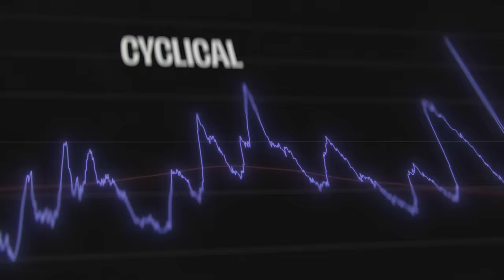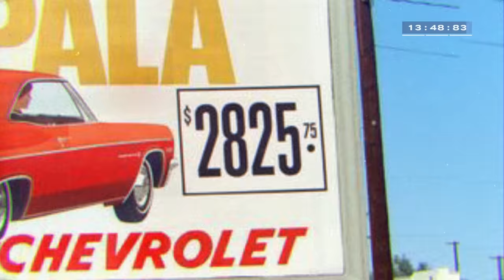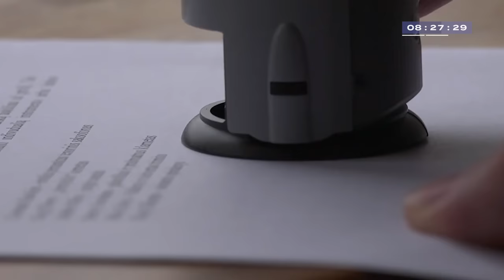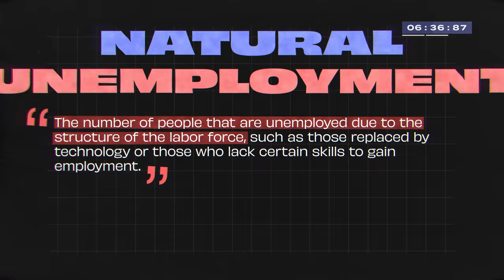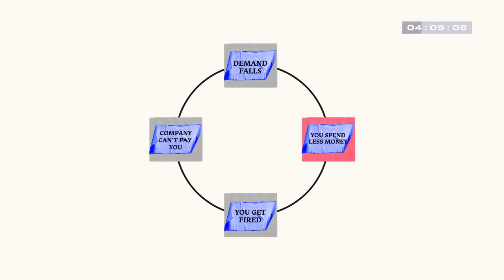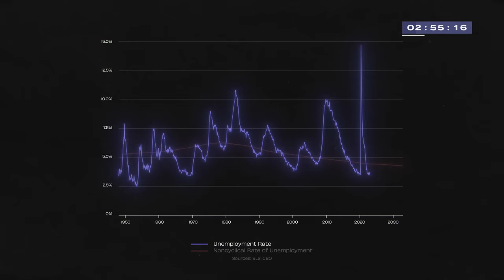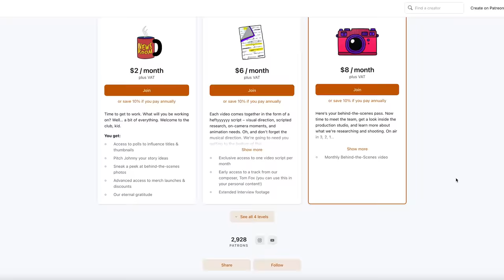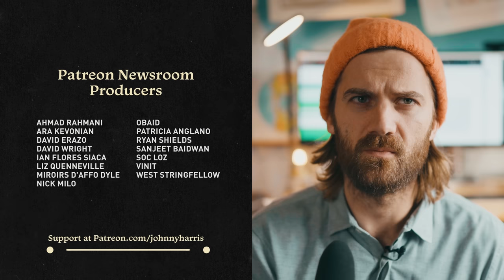Why You're Thinking About Unemployment Wrong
WTF is Unemployment?
Get a 4-week trial, free postage, and a digital scale Thanks to Stamps.com for sponsoring this video!

Unemployment is a bigger deal than any of us realize. If you dive into the economics of it you’ll see why politicians and news anchors are always freaking out about it. Here’s my best explanation in 15 minutes.

Get my videos a week early! In the next video, I explore why the lottery is a SCAM.